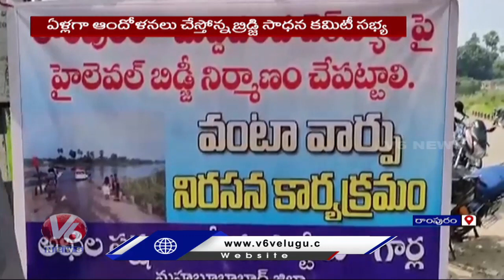CPI Leaders Dharna For High Level Bridge In Ramapuram | Mahabubabad | V6 News